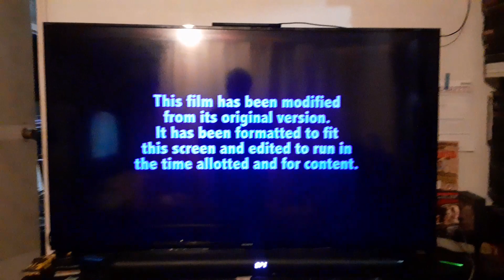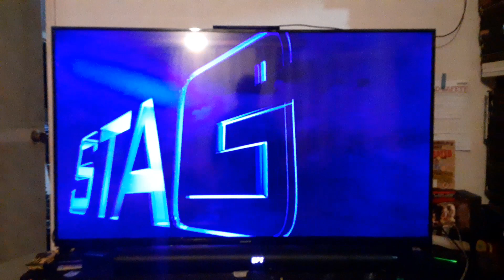Last Vegas (2013) End/Start to Jumping the Broom (2011) on Bounce TV 64-1 KILM-DT